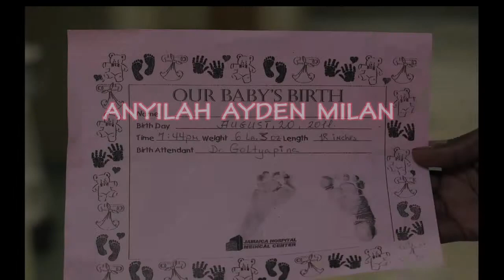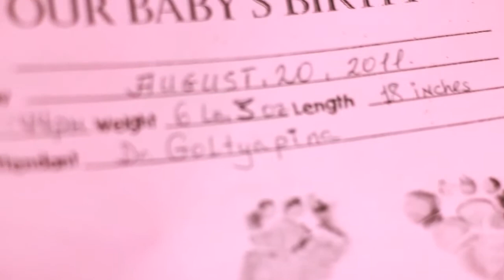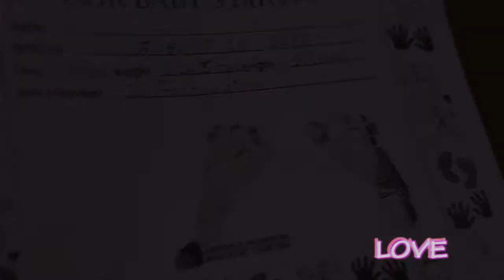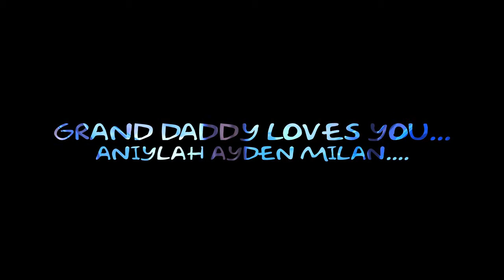MY GRANDDAUGHTER...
Tor: TOMMY CANNONVILLE